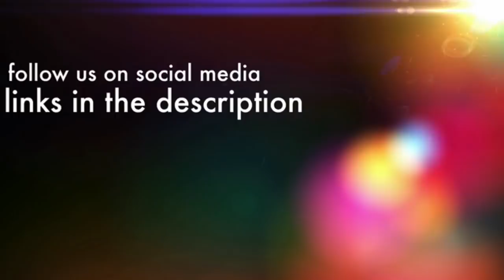Return of The Naps (DBZ Parody) SSJ9K Reaction Video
What up family, I got another a reaction video from SSJ9K! This is his parody of Return of the Mack!